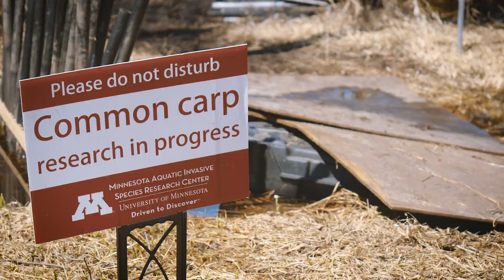Common carp removal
MAISRC researchers are using the Whooshh fish transport system and the Procom electric barrier to remove thousands of invasive common carp.